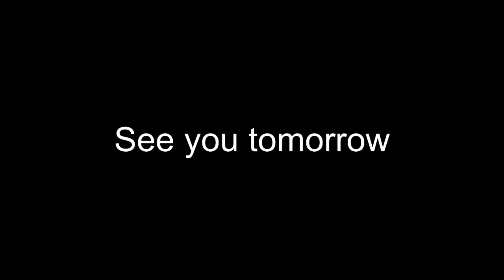IYC day 1 after movie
Small retrospective of the first day of the international camp